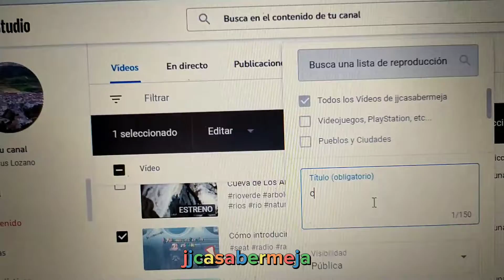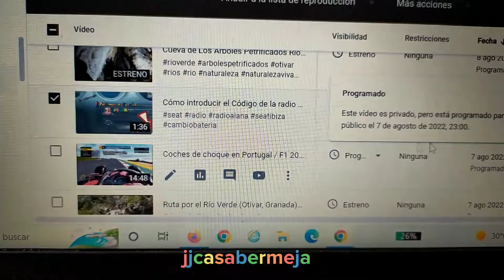Como crear una nueva lista de visualizaciones en YouTube.